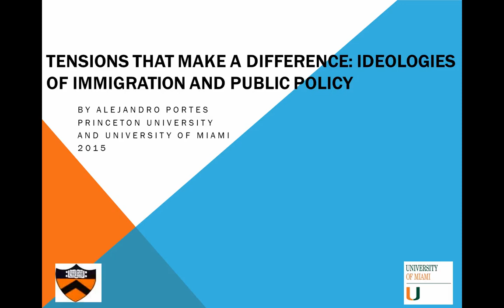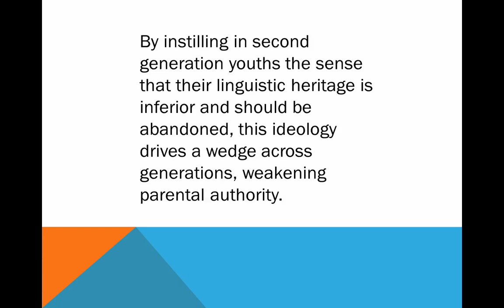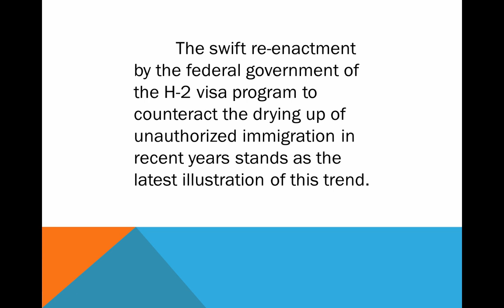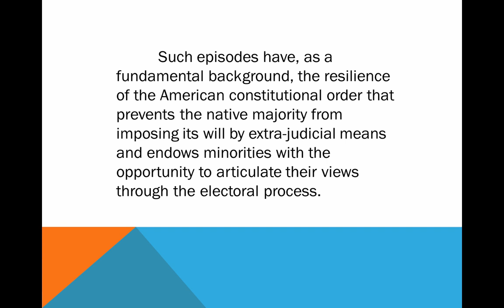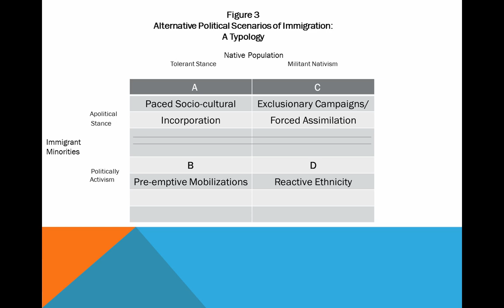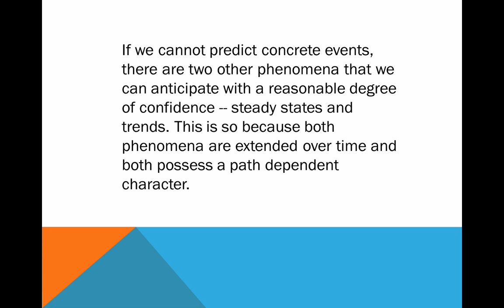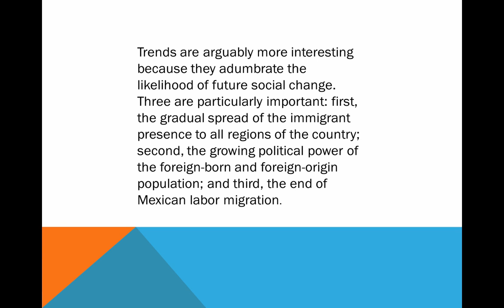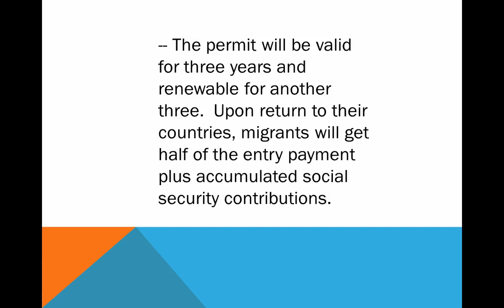"Public Ideologies of Immigration and their Effects on Policy" by Dr. Alejandro Portes